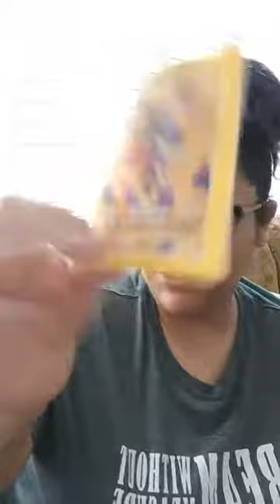Posh of the Week eps. 13 | Trop the Beat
_PamperedbyTay